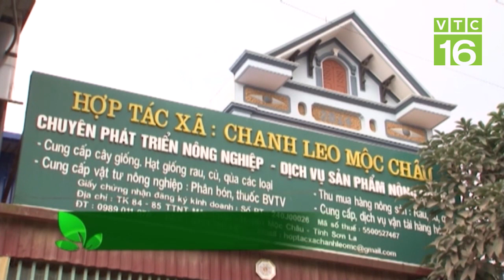Cần xây dựng vùng trồng chanh leo gắn với chế biến tiêu thụ | VTC16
VTC16 | Sau hai năm canh tác, cây chanh leo đã khẳng định được chỗ đứng của mình trên bản đồ nông sản của tỉnh Sơn La. Tuy nhiên, làm thế nào để tạo được mối liên kết chặt chẽ giữa người trồng chanh leo với đơn vị thu mua, bao tiêu sản phẩm, gắn liền với mở rộng phát triển vùng trồng,  đảm bảo đúng quy trình sản xuất an toàn tại các địa phương đó là những vấn đề được đặt ra trong sản xuất, tiêu thụ chanh leo trên địa bàn tỉnh Sơn La.